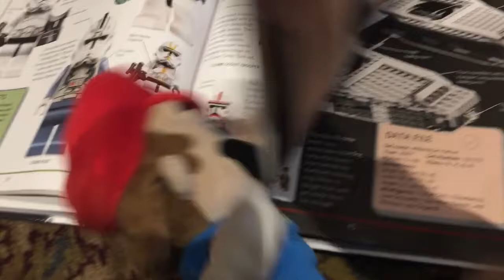Epic Movie: The Man